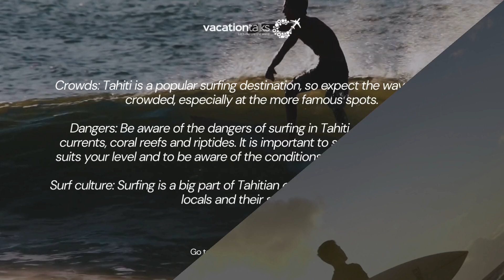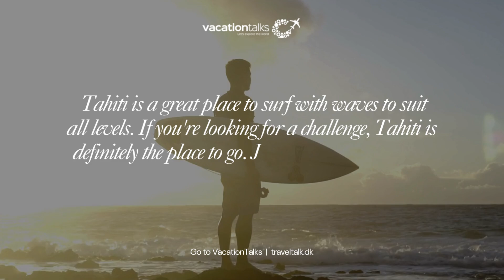Surfing Olympic waves in Tahiti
for the full story
What is it like to go on surfing trips in Tahiti? Yes, one is a true surfer's paradise with waves for all levels. Beginners can find their footing on the gentle rollers on the north coast beaches such as Papenoo and Haapiti. These places are perfect for taking surf lessons or renting a board and experiencing the thrill of catching your first wave. The true pride of the island, however, is the legendary Teahupoo, a reef break that produces monstrous pipes. This monster is called “Chopes” and is reserved for experts.